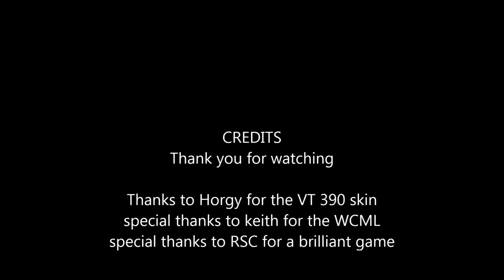WCML Scenario pack 2 Teaser trailer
Here is the WCML  Freeware Scenario pack for train simulator 2013